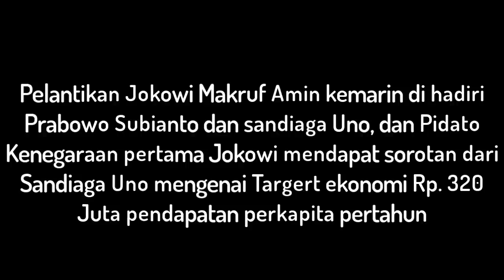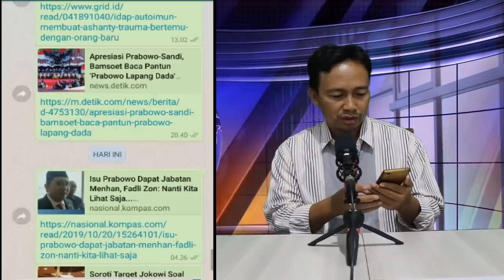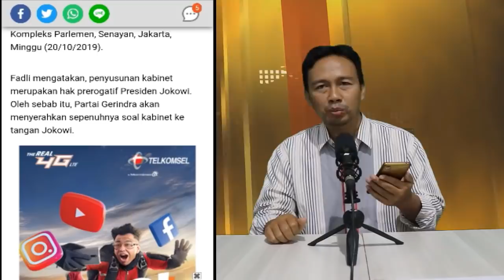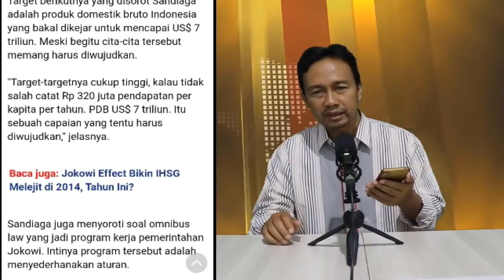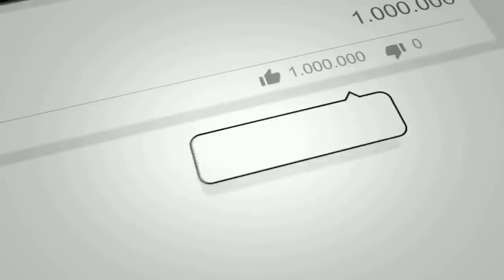BERITA PALING POPULER HARI INI ~ 21 OKTOBER 2019 - BERITA TERKINI Prabowo hadir di pelantikan Jokowi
berita populer,
berita jokowi,
berita prabowo terbaru,
berita jokowi terkini,
berita terkini,
berita viral hari ini,
berita pagi ini,
berita terbaru,
berita hari ini,
berita politik,
berita politik hari ini,
berita politik terkini,
berita viral,
berita politik terbaru,
Pelantikan jokowi,
prabowo terbaru,
prabowo terkini,
prabowo,jokowi,
prabowo hari ini,
politik indonesia,
pelantikan jokowi hari ini,